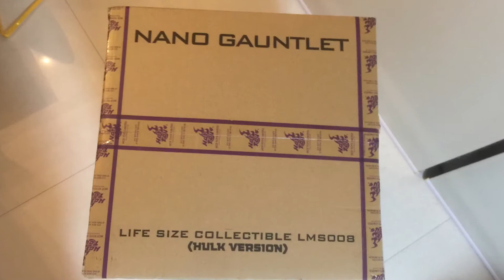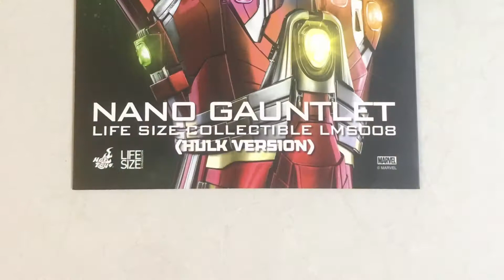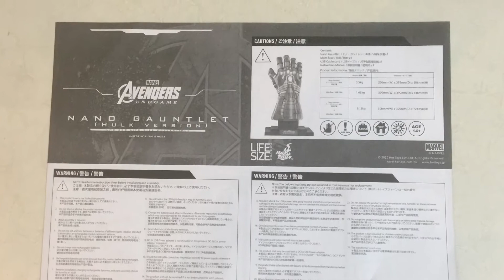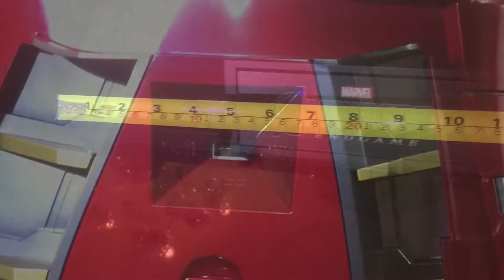Hot Toys Nano Gauntlet (Hulk Verison ) Life-Size (LMS008) 終局之戰1:1浩克版無限手套